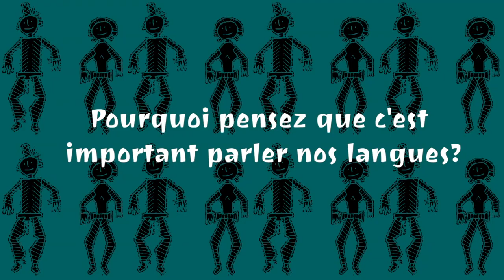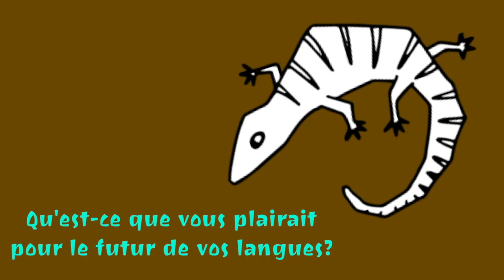Dora Waicane (Nengoné) + Anna Gonari (Paicî)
Dora Wayne, née sur l'île de Nengoné, Maré et Anna Gonari du sud de la Grande Terre (Paicî) sont professeurs à l'Académie des langues kanaks de Nouméa. Avec eux, nous apprendrons l'importance de garder la langue vivante en tant qu'essence des peuples kanaks.